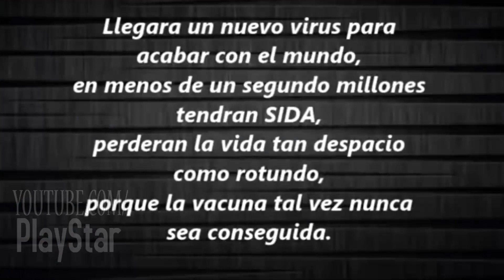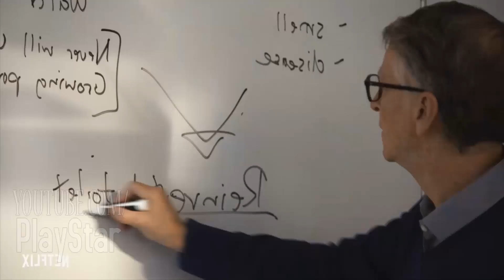5 PREDICCIONES DEL CORONAVIRUS | Predicciones de los Simpson que se hicieron Realidad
◄ 5 Predicciones del Coronavirus